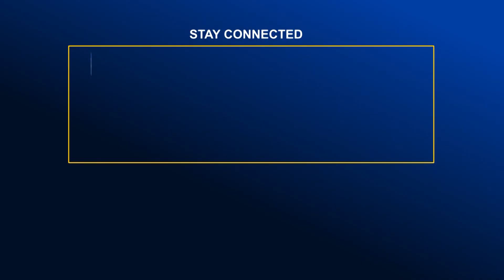স্ক্যানার নেই কক্সবাজার রেলস্টেশনে; শংকা মাদক ও অস্ত্র পাচারের | Global Television